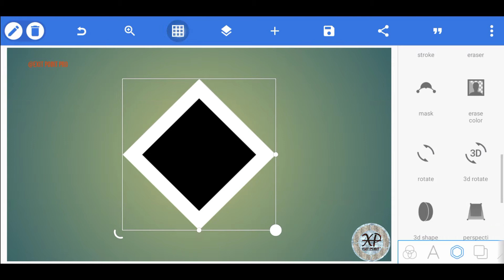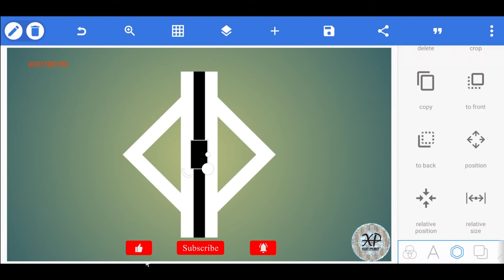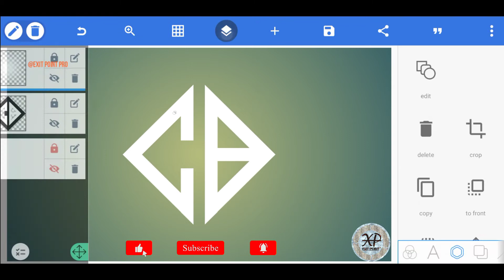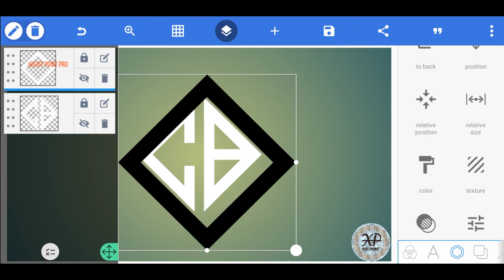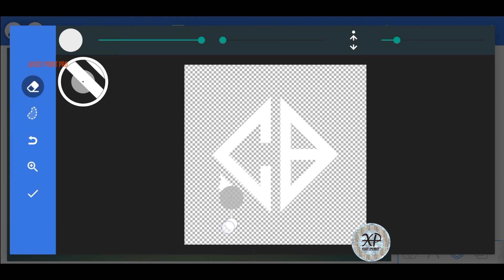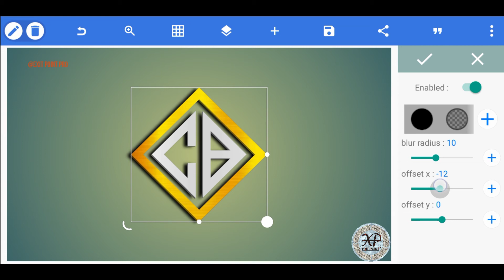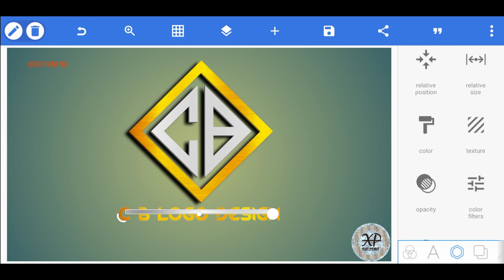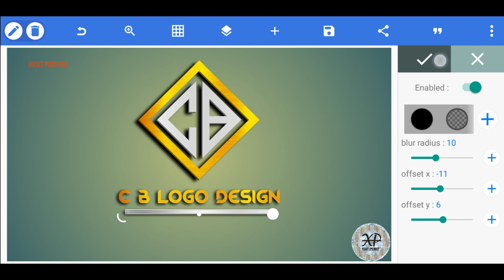How To Make C B Logo on Pixellab || EXIT POINT PRO